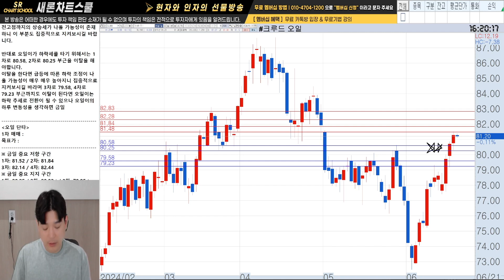6월 21일 크루드 오일 시황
📹방송 편성
월~금 08:30~11:00 [현자] 국내선물(KOSPI200) LIVE
화~목 17:00~20:00 [인자] 크루드 오일 선물 LIVE

📚 현자/인자 교육 문의
- 매주 월~금 AM 09:00 ~ PM 3:00